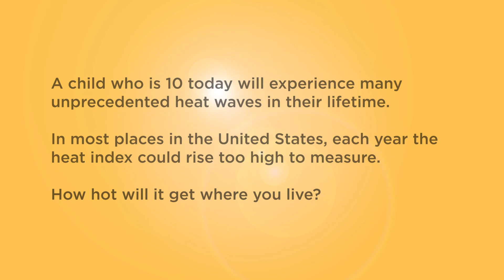Extreme Heat: The Future of Dangerously Hot Days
The United States is facing a potentially staggering expansion of dangerous heat over the coming decades.

Rapid, widespread increases in extreme heat are projected to occur across the country due to climate change, including conditions so extreme that a heat index cannot be measured.

How much extreme heat will you endure during your lifetime where you live?